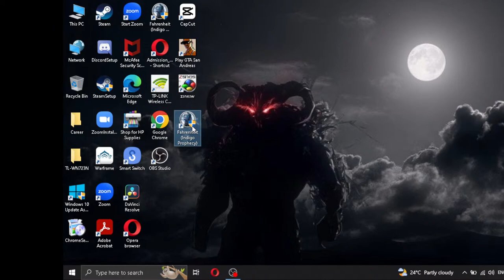Beginning with Fahrenheit: Indigo Prophecy | Part 1/7 | Lets Play | Grescendo Gaming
Awesome Older game with its goofy mechanisms, amazing story-line and even better vibes!